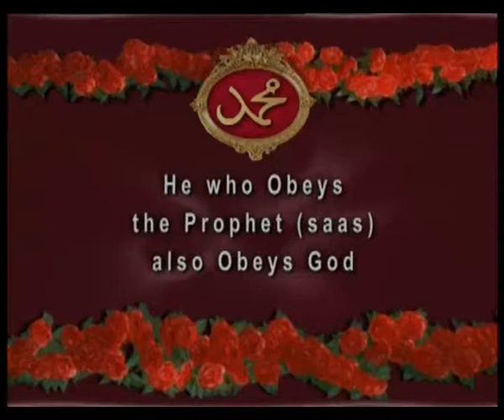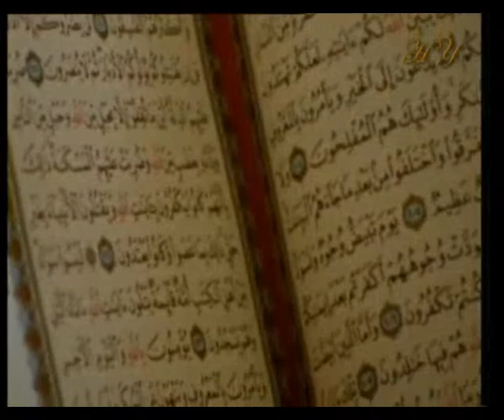HE WHO OBEYS THE PROPHET (SAAS) ALSO OBEYS GOD